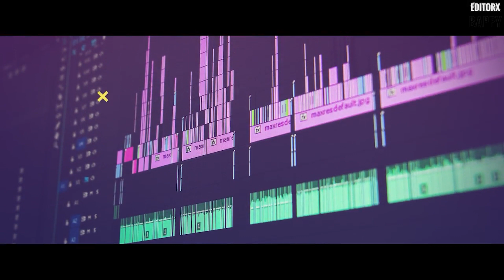TOP YOUTUBE VIDEO | Portfolio Work of Editorx Bappy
Hey there, ready to take your footage from ordinary to extraordinary? Look no further than me, your trusty video editing wizard!
With over 250+ successful projects under my belt, I have the skills and expertise to help bring your vision to life.
I offer a wide range of professional video editing services, including:
1.Commercials
2.Social Media Videos
3.YouTube Video Editing
4.TikTok Editing
5.Travel Films
6.Short Films
7.Webinar Editing
8.Weddings
9.Vlogs
10.Music Clips
11.Sports and Workout
12.Documentary Editing
13.Cooking Videos
I know every project is unique, Whether it's adding special effects, splicing together footage, or polishing your project to perfection, I'm up for the challenge. Let's chat about your project needs and budget to create a tailored solution just for you.
So, what are you waiting for? Let's get started on your next big project!